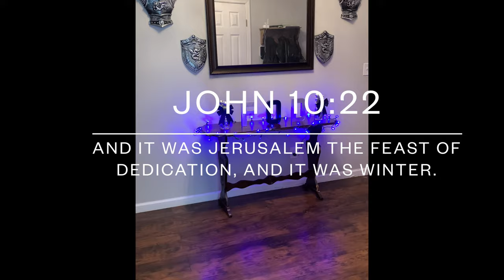Decorate With Me| Hanukkah Decor| Feast of Dedication Decor| DIY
Items used in this video were purchased from the various stores listed below.

Dollar Tree 👇🏾

Shields
Armor
Ornaments
Blue diamonds
Clear diamonds
Circle styrofoam disc
Blue glasses
Small glass vase
Charger plates
Fake flowers

Walmart 👇🏾

Medium vases
Silver ribbon
Blue LED strip lights
Blue bud lights

Family dollar 👇🏾

Silver bows
Blue bows

Amazon 👇🏾

Table runner
Large vase
Hanukkah banner
Menorah

Hobby lobby 👇🏾

Paper mache letters